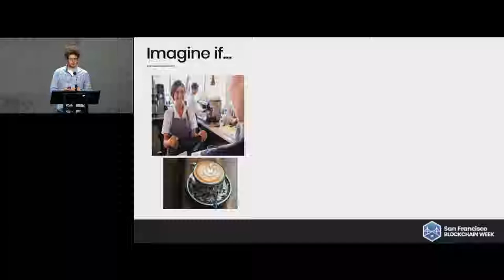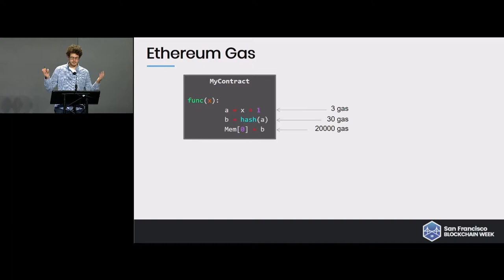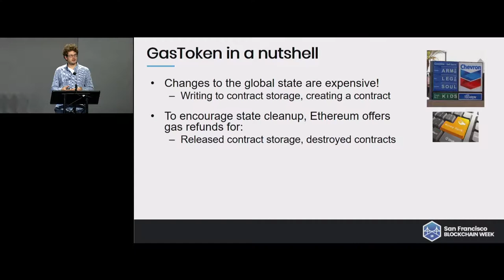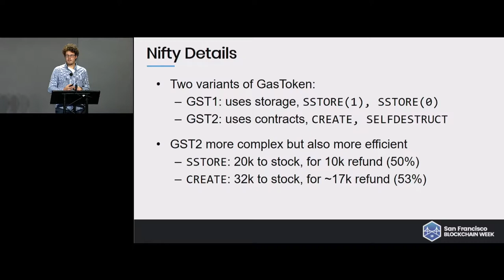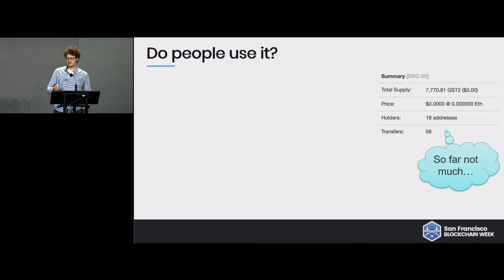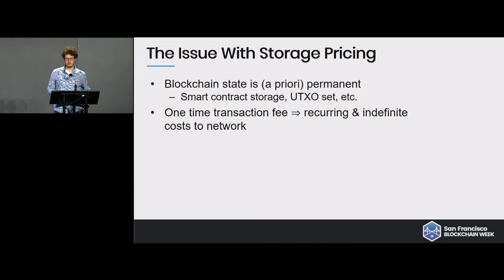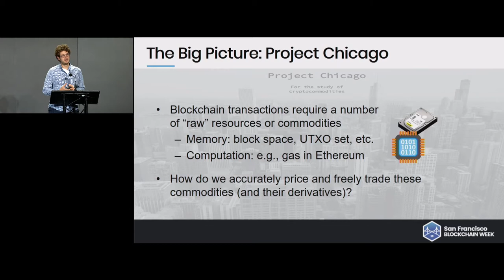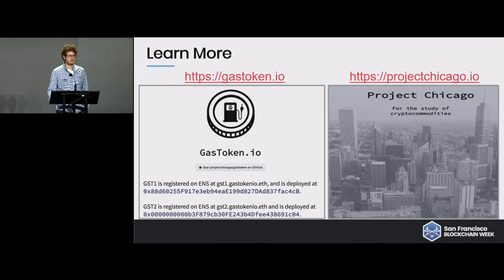CESC18: GasToken: A Journey Through Blockchain Resource Arbitrage - Florian Tramer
GasToken is an Ethereum ERC20 token that abuses Ethereum's refund mechanism to enable trades on transaction fees. GasToken is the first element of study of Project Chicago, a cross-institution initiative for the study of crypto-economics.